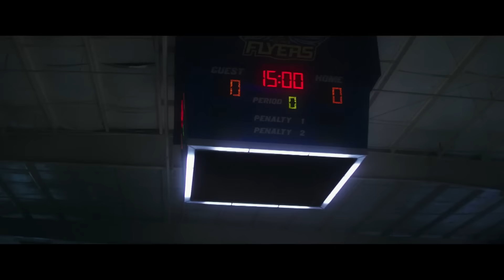Goosebumps | Creature's Best Moments | Voyage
Some of the best scenes with your favorite creatures from Goosebumps.

00:00 - Abominable Snowman At The Ice Rink

02:39 - Mantis Attack

04:36 - Werewolf Supermarket Scene

05:55 - Opening The Book

08:02 - Werewolf VS. Champ

Based on the popular children's books by R.L. Stine.